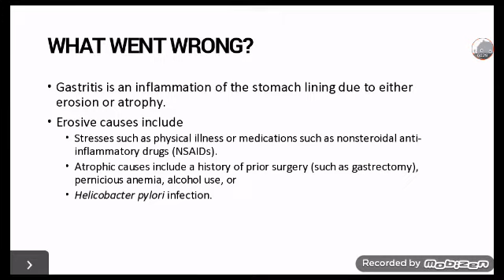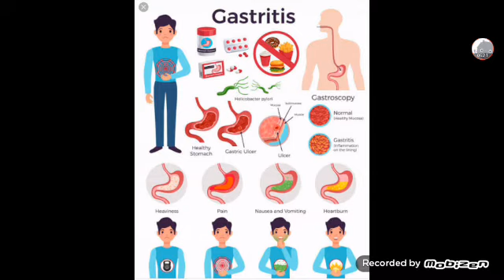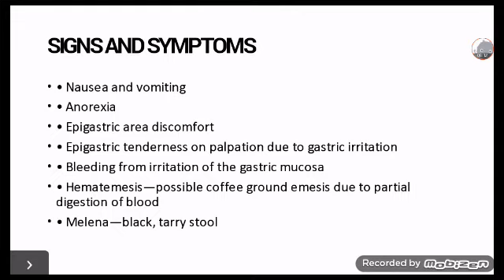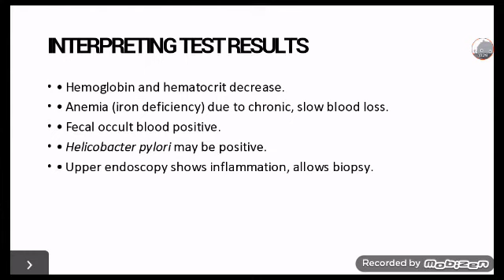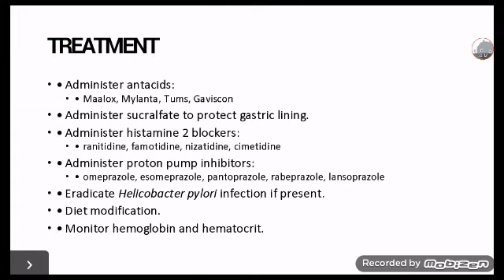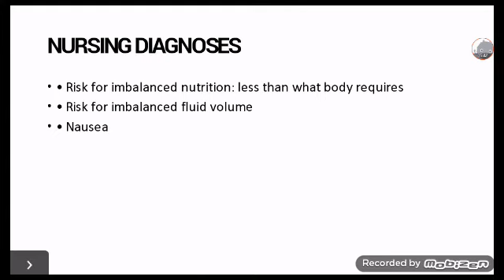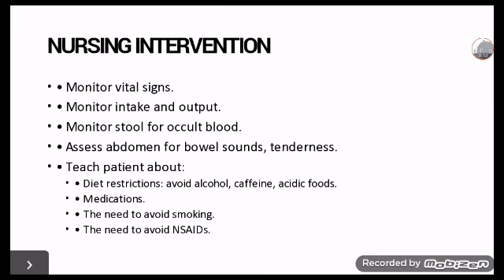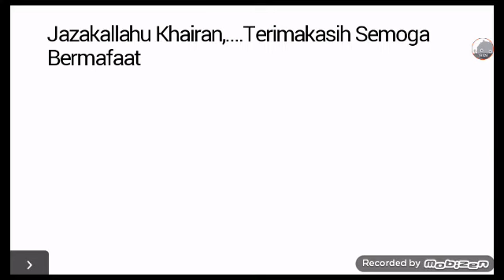Nursing Prosses Gastritis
Gastritis